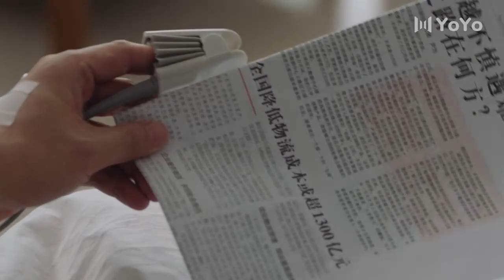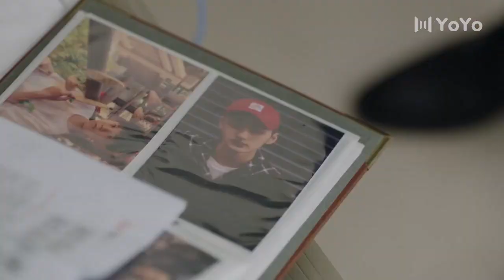【💖CUT】 凌盛谋害亲生父亲 和坏女人勾结抢家产！一不小心捡到爱Please Feel at Ease Mr Ling